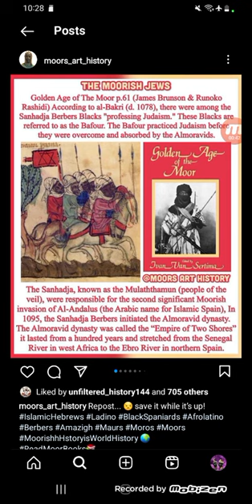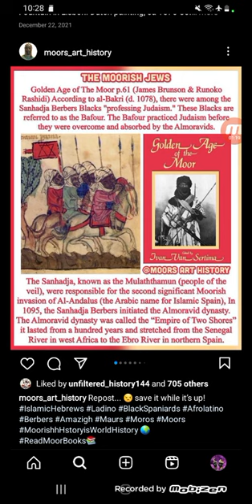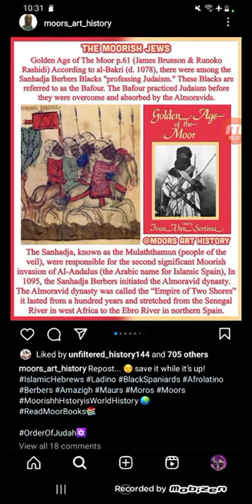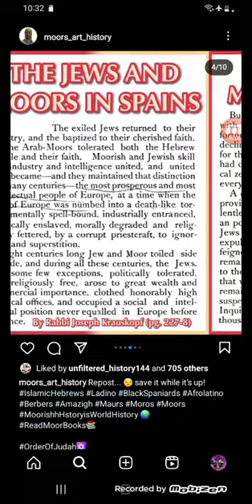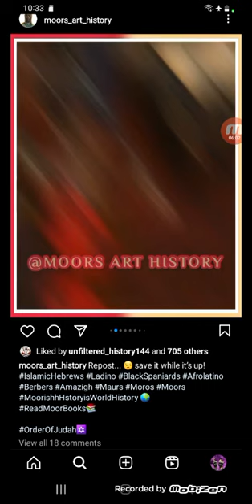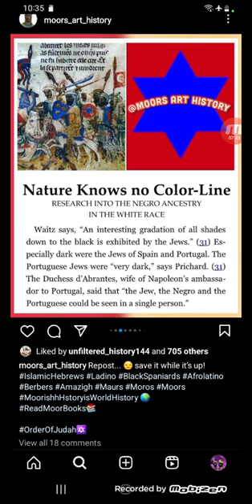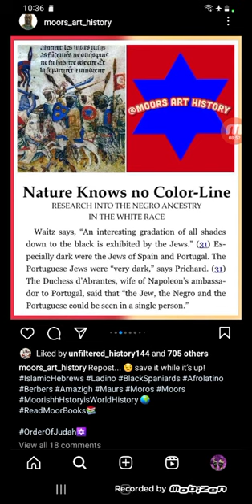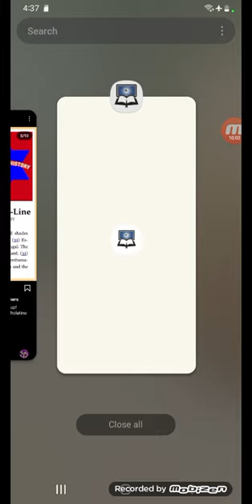The Moriscos (Moors) & Forced conversions Part 1